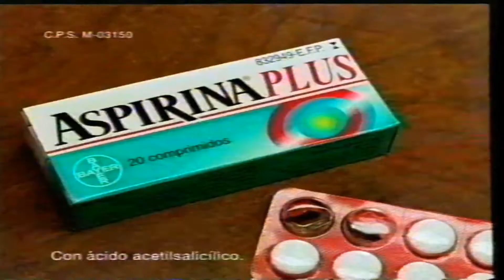⭐ Anuncio Aspirina plus - año 2003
💖 Se AGRADECEN las SUSCRIPCIONES al canal, ya que es mucho esfuerzo ir realizando esto poco a poco.

Un saludo.